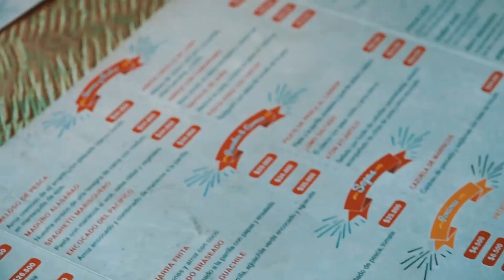Probando ceviches en Bogotá - La Grande Cantina-Cevichería. Los Insaciables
En Bogotá, en el barrio Quinta Camacho hay una zona que ha venido creciendo en oferta gastronómica, no son los más económicos pero ofrecen muy buenas opciones, Los insaciables se fueron con sus mismos $30.000 colombian pesos  (10 Dólares) a La Grande, cantina  y cevichería, para probar alguno de sus famosos ceviches. Un restaurante más puesto en nuestro listado.

ubicación:  Cl. 69a #10-04, Bogotá